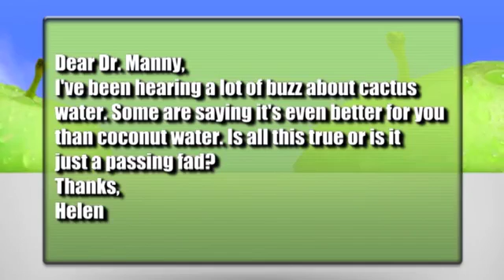17646 Bibliothek Mensch Fox News Is cactus water the new super drink؟